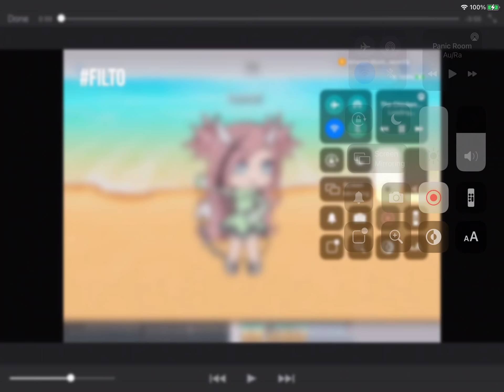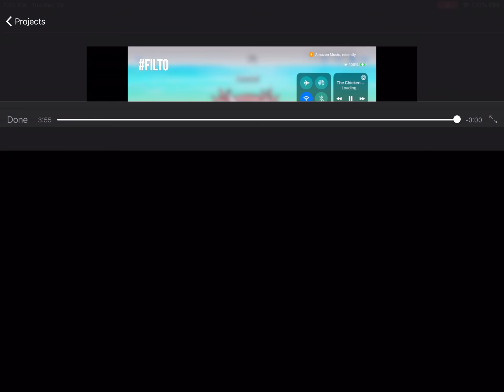Panic room (glmv)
Hey guys this was a request by one of my friends! Hope you guys enjoy! These are none of my songs